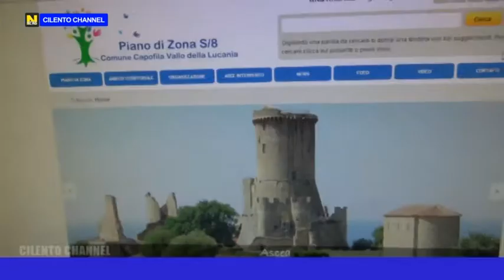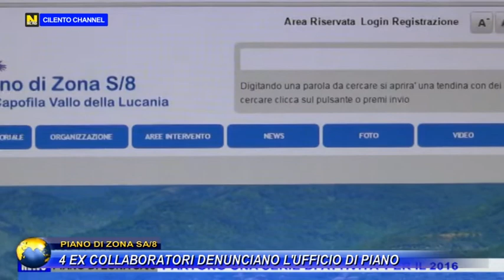PIANO DI ZONA, 4 EX COLLABORATORI DENUNCIANO L'UFFICIO DI PIANO.